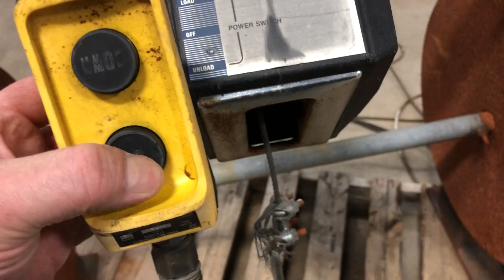GovDeals: Dayton Electric Winch and Reel (ID #) (E7-1L) (21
Dayton Electric Winch and Reel (ID #) (E7-1L) (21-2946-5) sold by State of Washington Surplus Operations, WA on GovDeals.com